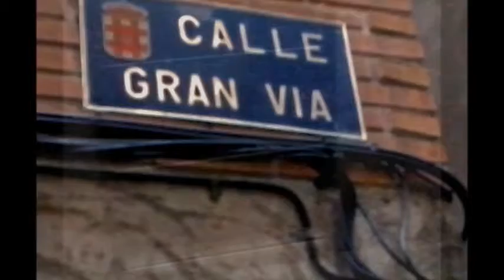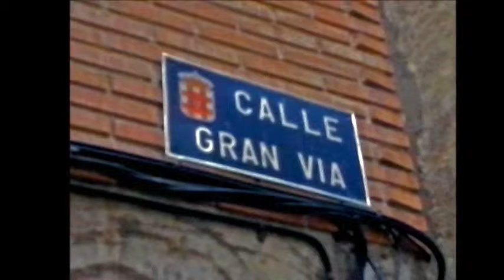GRAN VÍA de barrio - Murcia en la calle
Abril 2014
Bruno Jordán